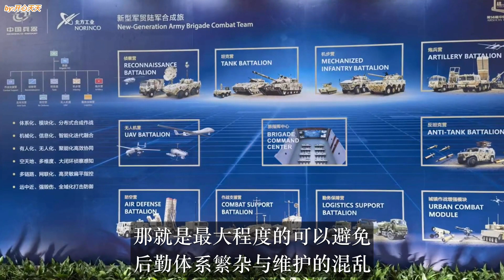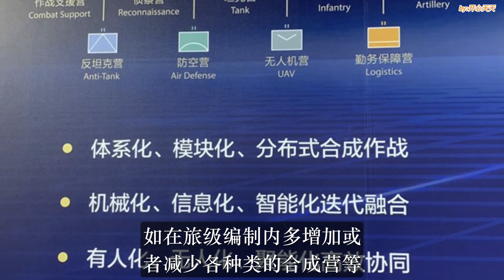珠海航展合成旅、052D打包卖！中东土豪砸下百亿购买！印度眼红中国技术，中方：只有一带一路国家才能买！